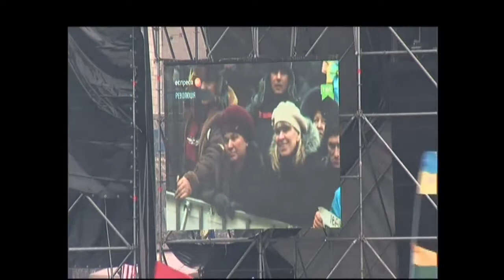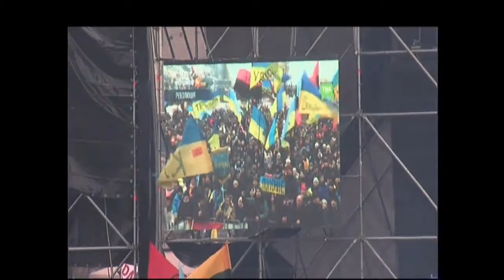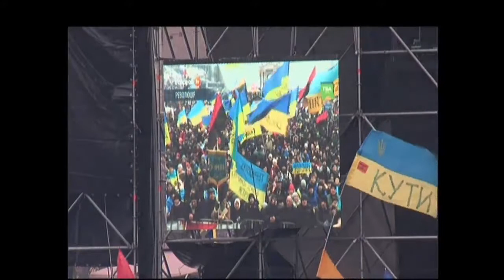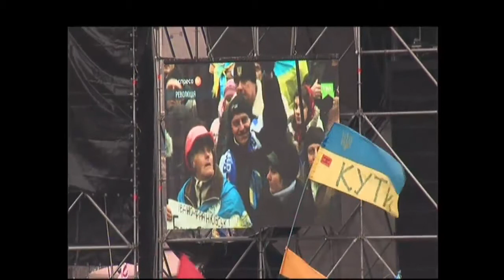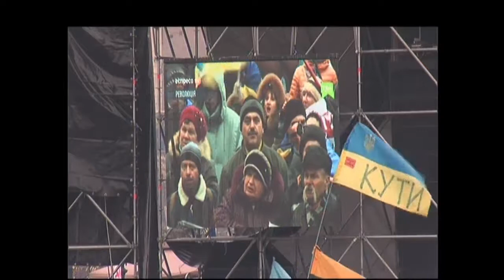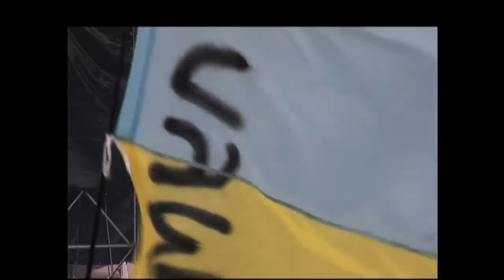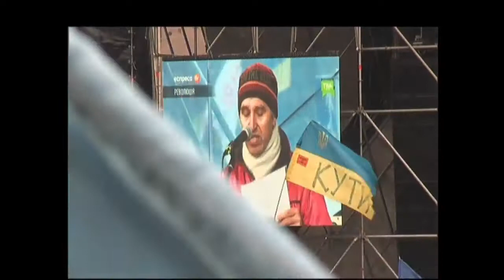20140107 214430 Spilno tv218